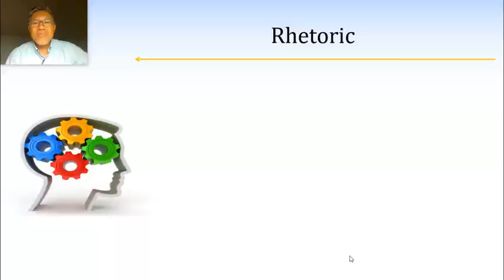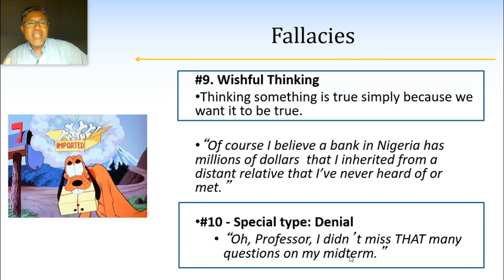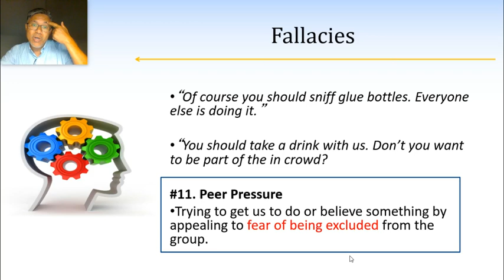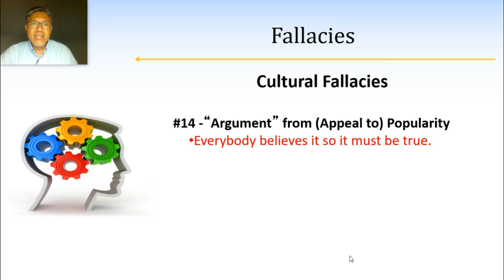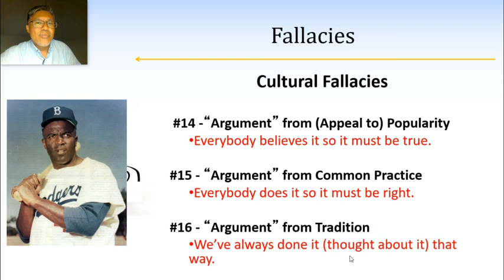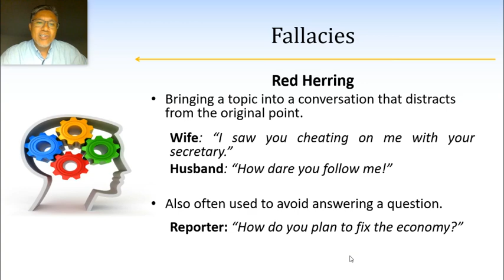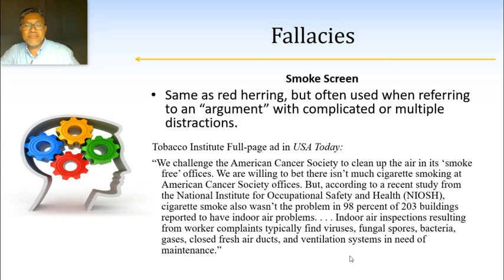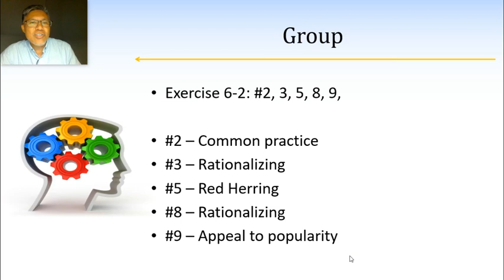Common Fallacies Part I